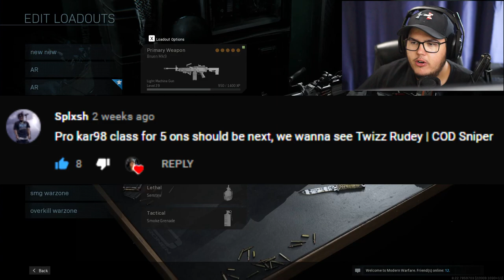PRO KAR98 CLASS - Viewers Create My Class (Call of Duty: Modern Warfare)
Today we are doing another challenge! The "Viewers Create My Class" challenge is a ton of fun because it gives you the opportunity to choose my next class, it can be as silly as you want!

oWiqed is the talent behind all of thumbnails!